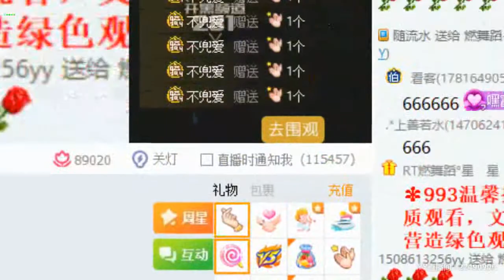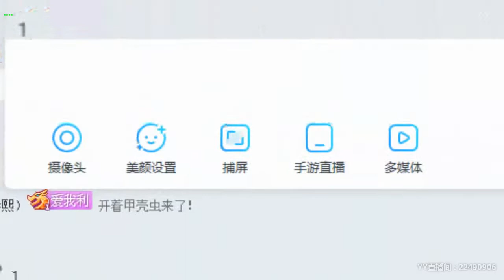YY LIVE 燃舞蹈 迪西 -《燃舞蹈》（Artists・Sing・Music・Dance・Instrument・Talent Shows・DJ・KPOP・Remix・LIVE)